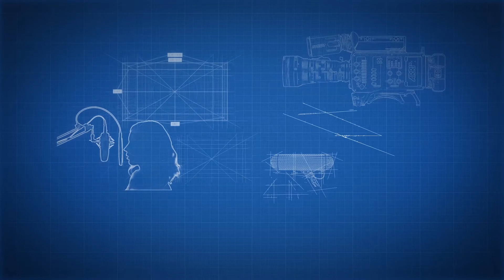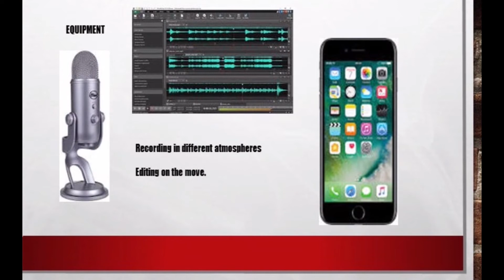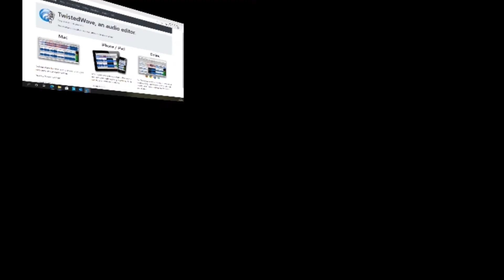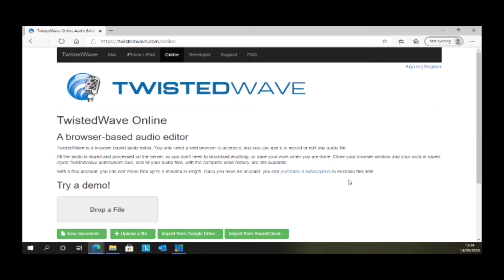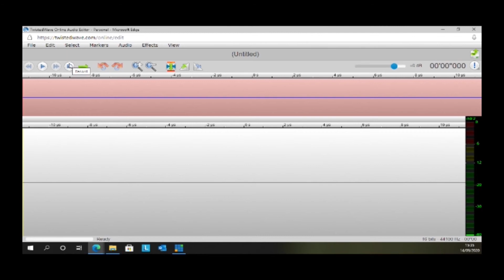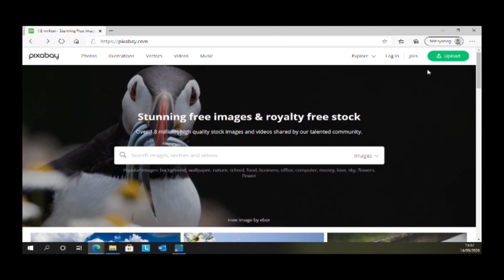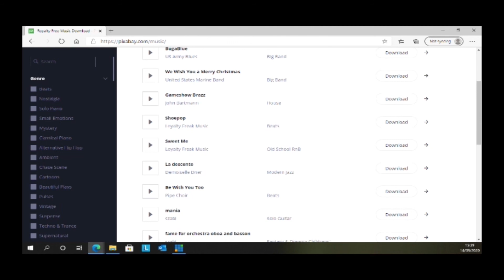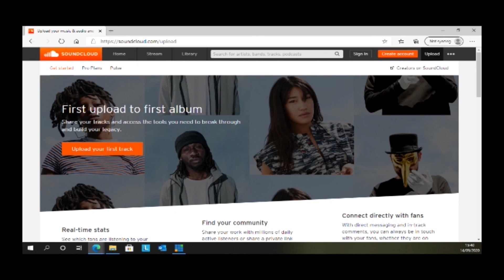Podcasting with David Gordon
Join us for our 'Career Craft' tutorial series where young people can learn practical skills, receive careers advice and hear from top professionals working in the Film and TV industry.

Podcasts are a great way to engage the public and hook audiences. Everyone has the skills to create them. More personal and intimate than video, they are also simple to produce. This tutorial will give you the tools you need to start making your own podcasts. Students will need a iPhone/iPad or Android phone/tablet at hand for this tutorial. Led by
experienced broadcaster and podcast producer David Gordon.